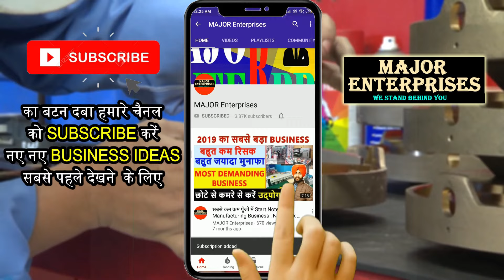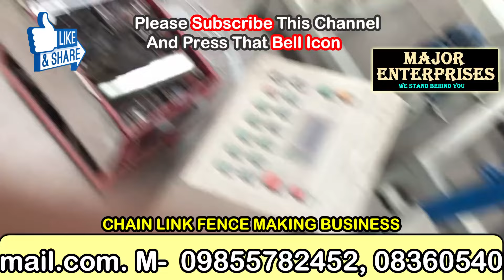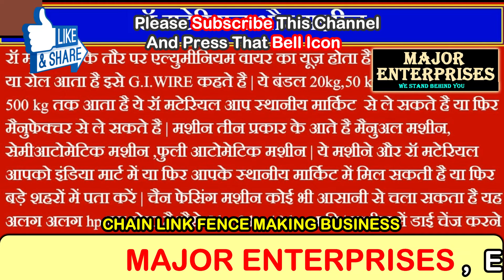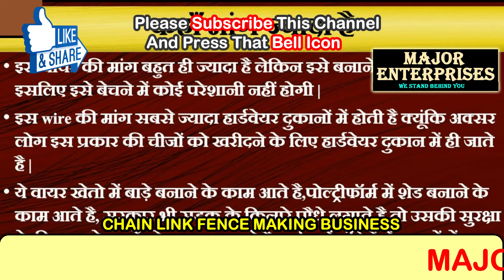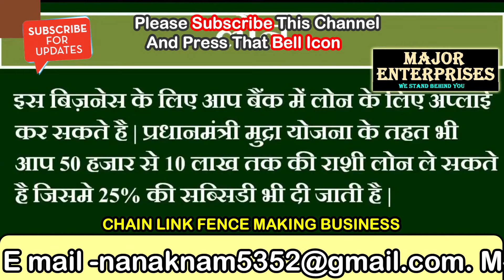No Competition Business idea in India | New Business Ideas with low investment high profit in india